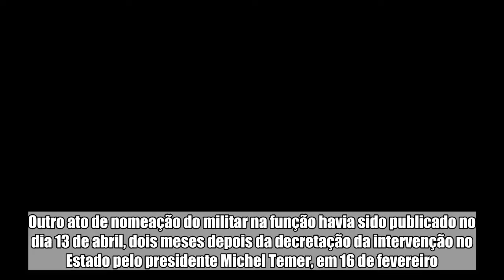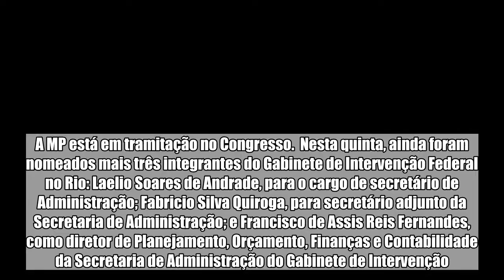Nova nomeação de Braga Netto como interventor no Rio é publicada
O Diário Oficial da União (DOU) desta quinta-feira (21/6) publicou uma nova nomeação do general Walter Souza Braga Netto no cargo de interventor federal no Estado do Rio de Janeiro. Outro ato de nomeação do militar na função havia sido publicado no dia 13 de abril, dois meses depois da decretação da intervenção no Estado pelo presidente Michel Temer, em 16 de fevereiro.    Mais sobre o assunto   Decreto é a primeira intervenção militar desde 1988. Veja íntegra   Bolsonaro afirma ser contra intervenção militar no Rio de Janeiro   Não entendeu a intervenção federal no Rio? O Metrópoles explica  A primeira nomeação de Braga Netto se deu por meio de portaria e tinha “caráter transitório”, com lotação na Casa Civil. A nomeação desta quinta ocorre por meio de decreto do presidente Michel Temer e depois da Medida Provisória 826/2018, que criou efetivamente o cargo. A MP está em tramitação no Congresso.  Nesta quinta, ainda foram nomeados mais três integrantes do Gabinete de Intervenção Federal no Rio: Laelio Soares de Andrade, para o cargo de secretário de Administração; Fabricio Silva Quiroga, para secretário adjunto da Secretaria de Administração; e Francisco de Assis Reis Fernandes, como diretor de Planejamento, Orçamento, Finanças e Contabilidade da Secretaria de Administração do Gabinete de Intervenção.